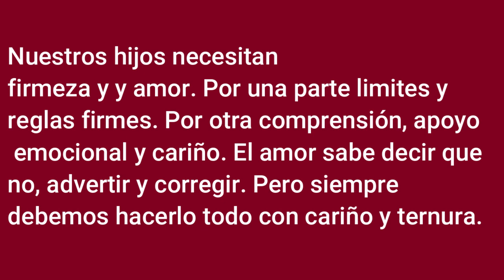CE Ch 162 Para ser buenos padres